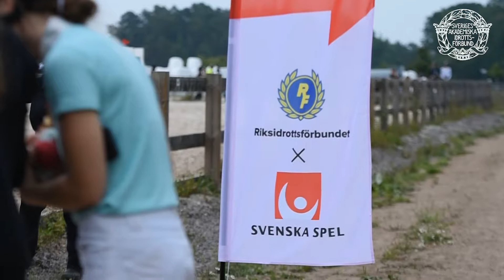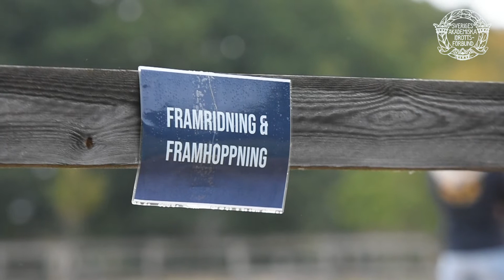Student SM i ridsport 2021 - se intervjuer och återupplev helgen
Återupplev Student-SM i ridsport 2021 och hör intervjuer med Mirandra Frestadius från UARK och Anna-Lena Johansson från LARS!